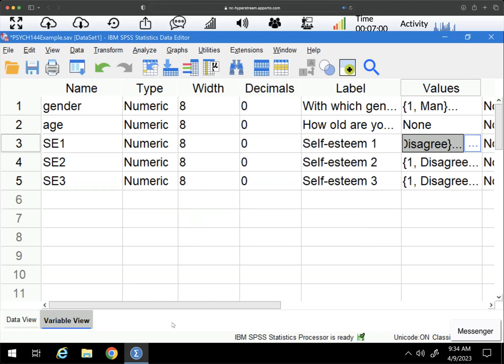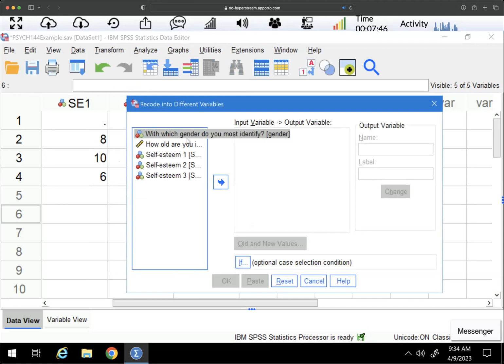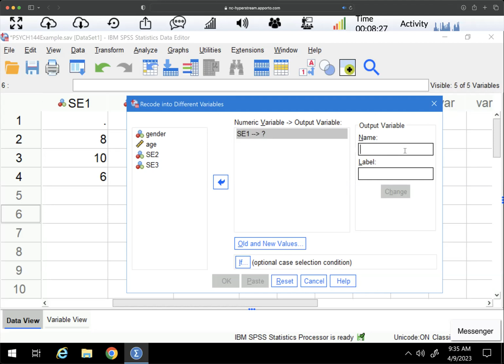Recode into a Different Variable in SPSS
Sometimes you have to recode your values, meaning that you need to change the numeric value associated with a level or category of your variable. This most often happens when you did not set up your data collection in Qualtrics with numeric values, when you are changing a variable, or when you made a mistake during data collection. There are two different ways to recode variables manually: 1) Recode into Different Variables, and 2) Recode into Same Variables. This video focuses on Recoding into Different variables using the menu options. I end with a review of the syntax.